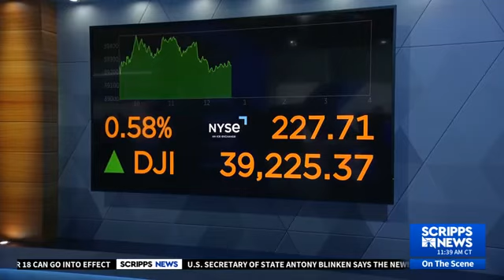Veepstakes 2024 is over: What's Next?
Political Strategist Rina Shah joined Scripps News in early August of 2024 to continue a discussion about the two Vice Presidential picks in Election 2024.